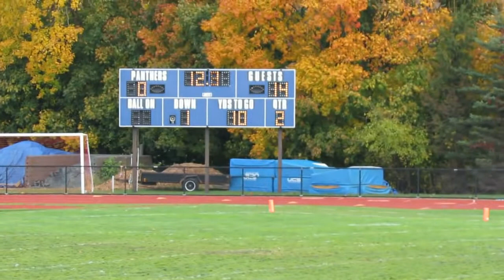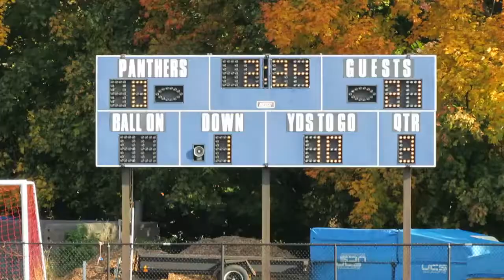nanjv vs ardsley 2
mjsamori